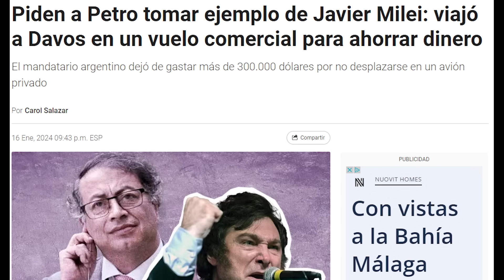¡HISTÓRICO RAPAPOLVO DE MILEI EN DAVOS! LO NUNCA VISTO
El presidente de Argentina Javier Milei ha pronunciado un discurso histórico en la casa de los neomarxistas actuales, el Foro de Davos. Ante empresarios y políticos globalistas, creadores y colaboradores de la envenenada Agenda 2030, Milei se ha posicionado en contra de sus postulados y ha abroncado a los líderes que fomentan la miseria a través de la agenda internacional labrada en este Foro Mundialista.

Puedes colaborar con el canal a través de esta cuenta de Paypal